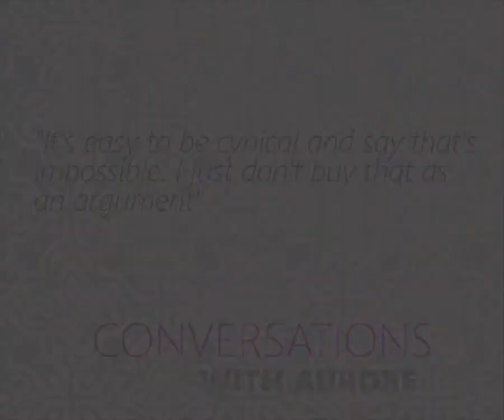Aurore Belfrage about AI and defence and autonomous weapons system